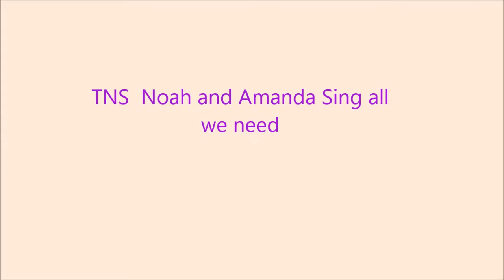TNS Noah and Amanda Sing all we need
Nomanda